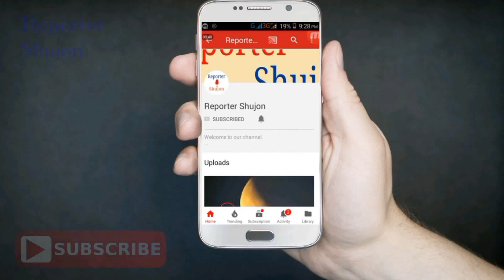Breaking: ফাঁ*স হলো নোবেল ম্যানের আসল চেহারা! সারেগামাপা অনুষ্ঠানে যা করেছেন তিনি।